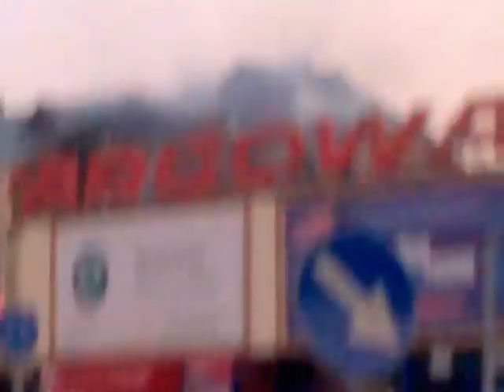Stalowa Wola - pożar budynku obok Hali Targowej (Stalowa Wola 18 marca 2012 r.)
.taaaaa... spokojna podróż po paliwo do stacji paliw serwującej hot dogi prawie zmieniła się w przygodę życia! Płomienie buchały na min. 50 cm. Gdyby na strychu były kobiety, to by krzyczały, a gdyby były tam dzieci, zanosiłyby się szlochem...
Ale po kolei - zobaczyłem dym nad budynkiem, a po chwili płomienie. Drącą ręką chwyciłem dłoń żony siedzącej na fotelu pasażera. Spojrzałem w jej błyszczące oczy. Nie widziałem w nich strachu. Rozchyliła lekko usta i powiedziała:
- Daj spokój, jedziemy.
Lecz kierowany obywatelską troską wybrałem numer 112.
- Co jest? - Zapytał dyspozytor (dosłownie!)
- Chciałem zgłosić pożar w okolicach Hali Targowej... - Wyszeptałem, choć emocje sięgały zenitu, a dym palił w oczy.
- Sprawa została zgłoszona. Już wysłaliśmy pomoc. - Dyspozytor był stanowczy i niewzruszony.
..i rzeczywiście, o chwili dało się słyszeć syreny wozów strażackich. O dziwo zastępy trafiły na miejsce bez zbędnych trudności!
Co było potem widać na video.
Czego nie widać, bo się nie nagrało:
- biegających ludzi z płonącymi ubraniami
- strażaków wjeżdżających na górne piętra budynku na drabinie
- płaczących bezradnie ratowników medycznych, którzy nie mogli pomóc ofiarom...
...było tego więcej, ale nie chce mi się pisać.